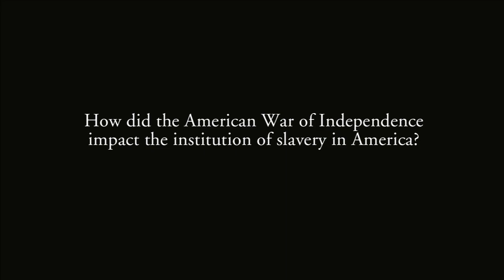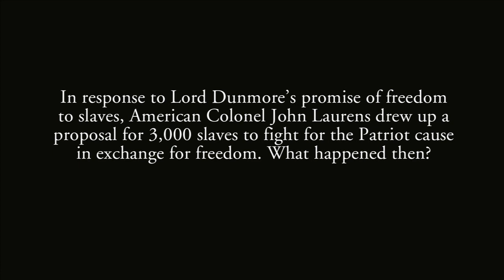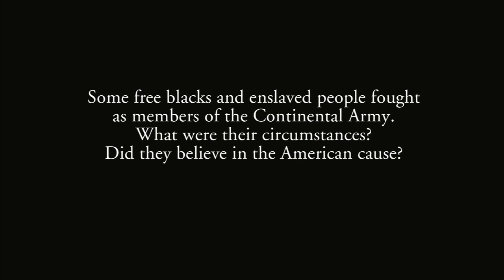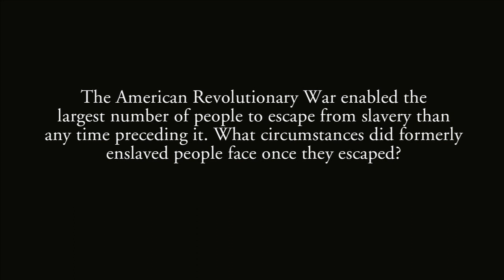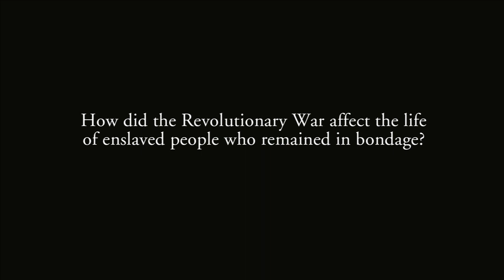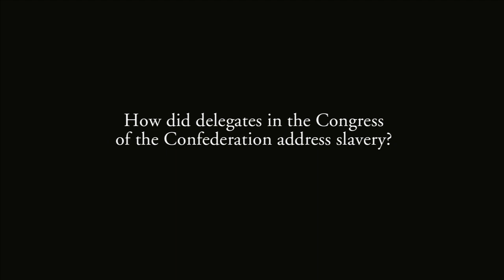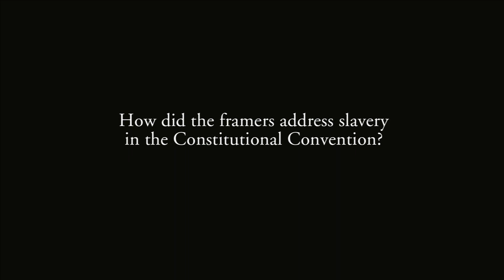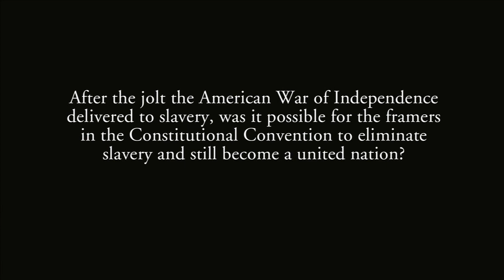The Revolutionary War: A Jolt to Slavery, But Not Enough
This interview focuses on the ways that the Revolutionary War made an impact on American slavery. Issues such as Dunmore's Proclamation offering freedom to slaves for service to the King and John Laurens proposal to enlist and arm 3,000 slaves for the American cause are discussed. Additional topics include: the service of free blacks and slaves in the Continental Army; the disruption of slavery caused by the War; and the effect of that disruption on the institution of slavery.  How the Congress of the Confederation and the Constitutional Convention of 1787 dealt with slavery close the discussion.